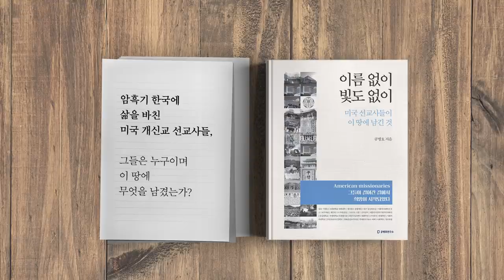이런 세상을 우려하였다 / 경찰권 남용 [공병호TV]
이런 세상을 우려하였다 / 경찰권 남용
검경수사권 조정#권력#공룡 경찰

참고자료
1. 文대통령 비판 전단 돌리던 50대 주부… 경찰, 신분증 없다고 등뒤로 수갑 채워, 양은경 원우식, 조선일보, 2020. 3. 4